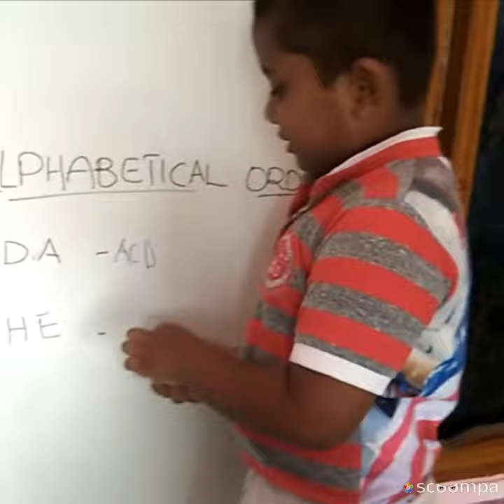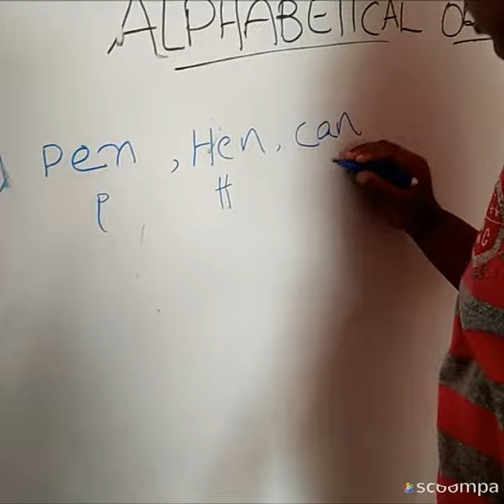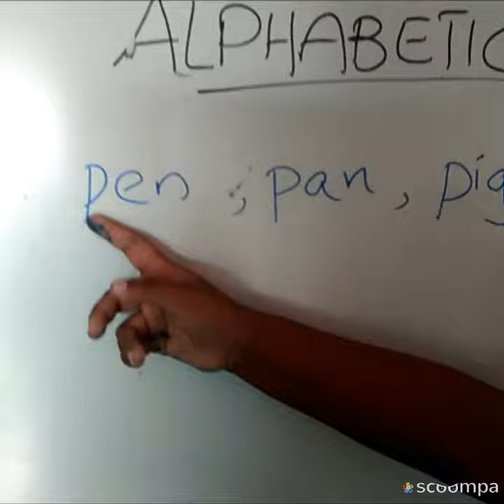Learning alphabetical order